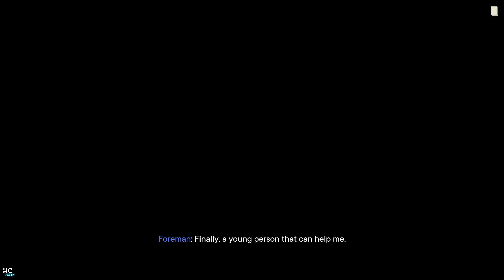Far Cry 6 • Episode 17 • No-Commentary Gameplay • Blind Playthrough • XBOX Game Pass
💻 Lenovo Legion 5-15IMH05H
🎮 XBOX Design Lab Custom Controller

Enter the adrenaline-filled world of a modern-day guerrilla revolution. With stunning vistas, visceral gunplay, and a huge variety of gameplay experiences, there's never been a better time to join the fight.